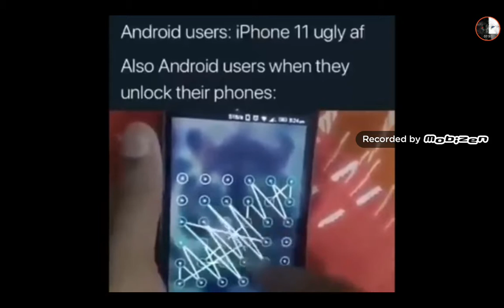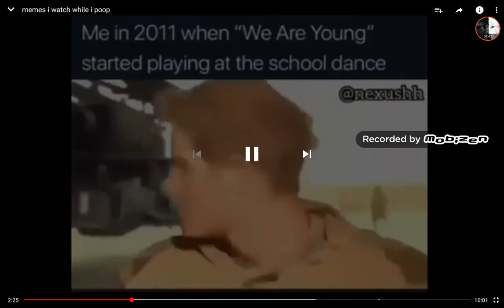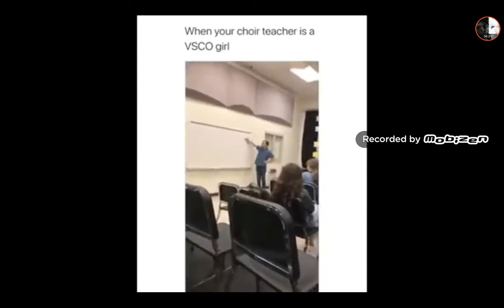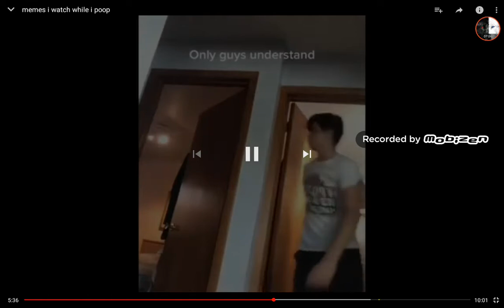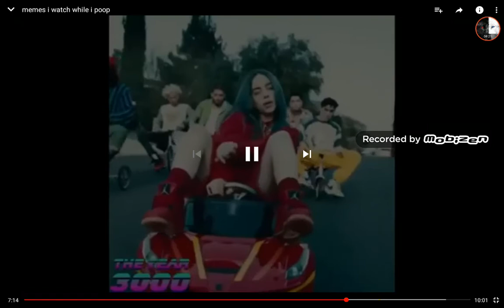Try not to laugh part 2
Sorry about not having no intro